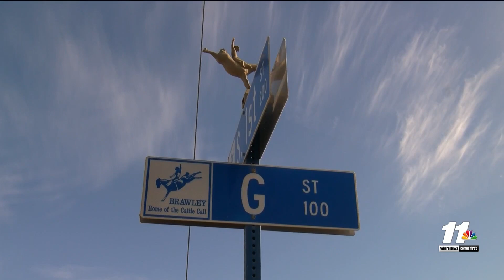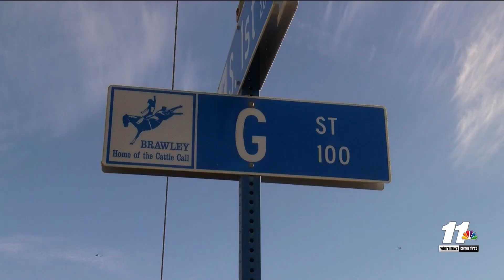Brawley Police arrest suspect in connection with two attempted murders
A man was booked at the Imperial County Jail for two counts of attempted murder and criminal threats, he is being held on a $1 million bond.